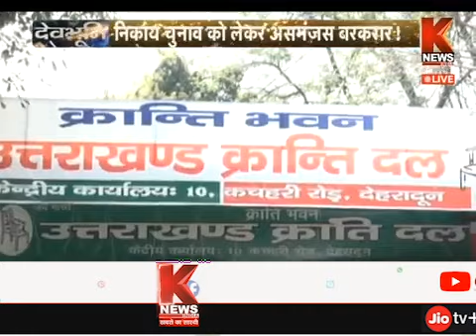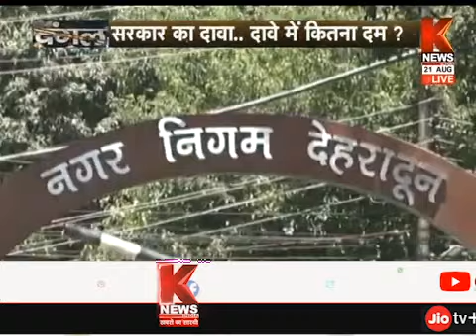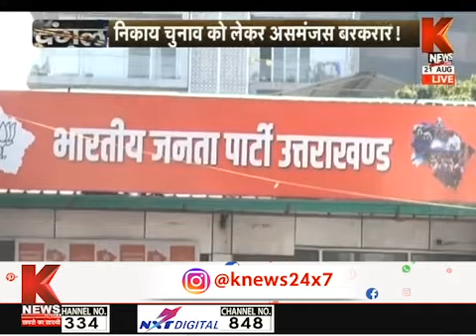निकाय चुनाव पास विपक्ष को नहीं आस ! | K News India